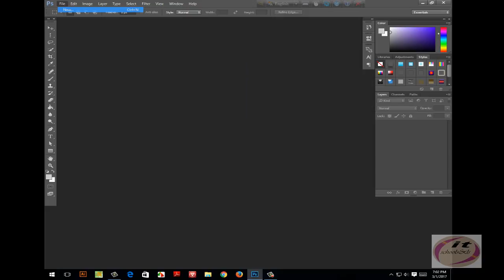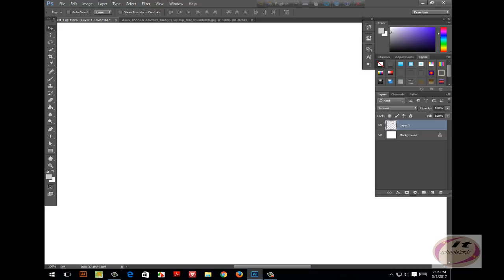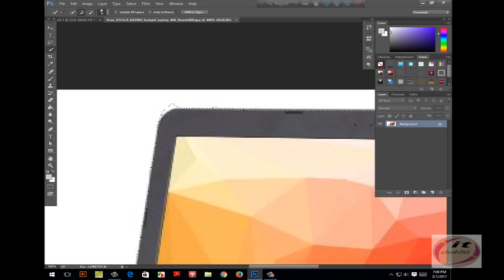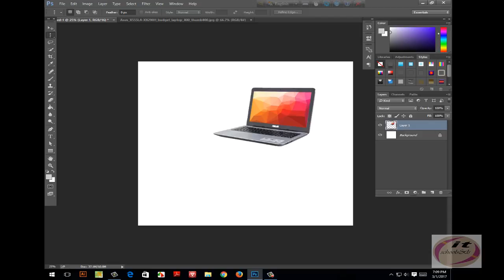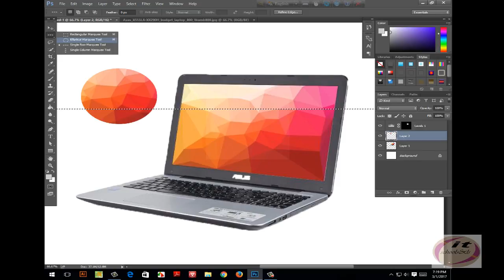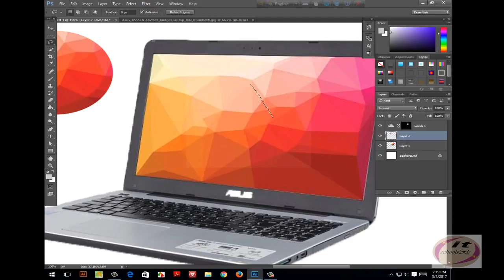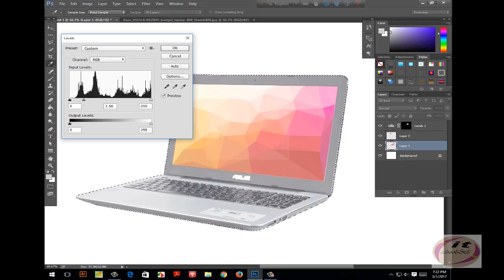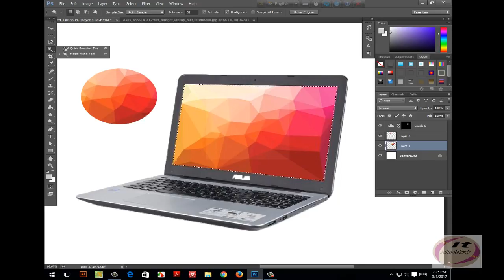Adobe Photoshop Tutorial bangla : The Basics for Beginners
. Hi This My First Tutorial about photoshop part-2. Adobe Photoshop Tutorial For Beginners, teaching the Basics Of Photoshop 2016 new cc version. Photoshop Tutorial for Beginners, going over many important aspects when first starting graphic design. Hi This My First Tutorial about photoshop. In This videos i will show you,the basic concepts of photo manipulation. You Can Learn How to make spike hair,change background of photo,change shirt and sun glass colour.  I will create a surreal fantasy scene involving two landscapes, stock model, crows and a sign. We'll be using adjustment layers, the dodge and burn tool to add shadows and highlights. After all of the stocks have been added I will add a gradient map, blend it in then hop into the camera raw filter settings.
Step1-first time photoshop software open.
Step2- take new page .
Step3-take new photo
Step4- test selection tools.